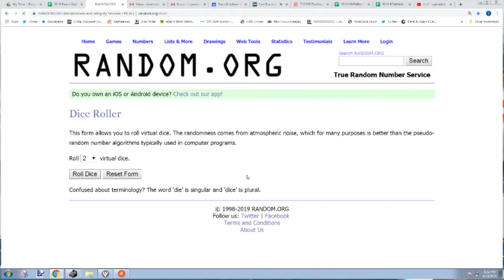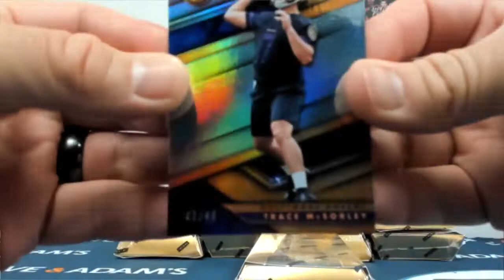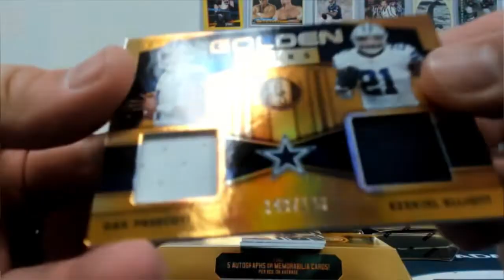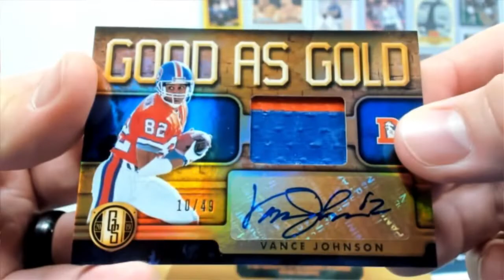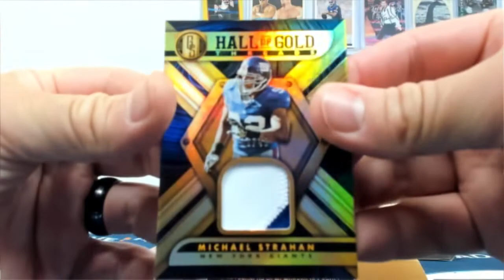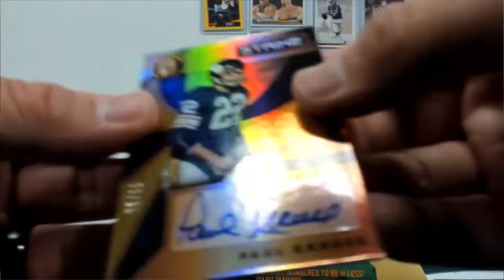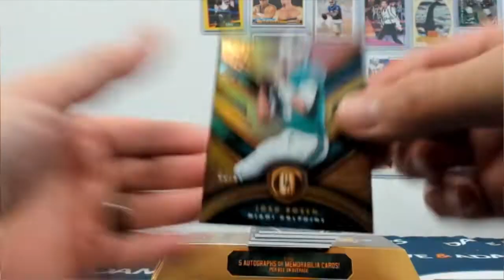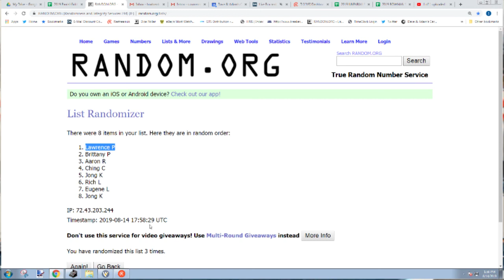2019 Panini Gold Standard Football 12-Box Case- DACW Live 8 Spot Random Division Break #2